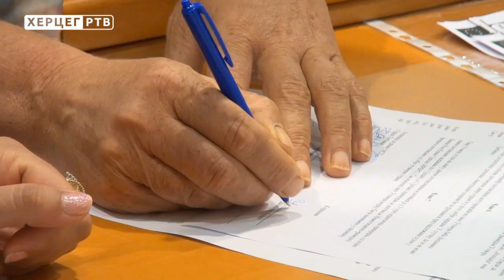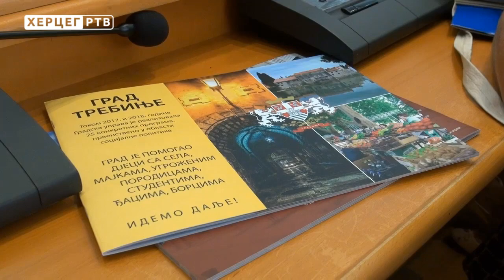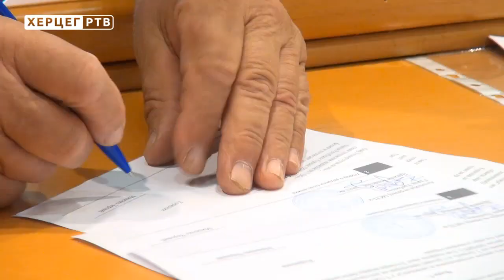Trebinjskim poljoprivrednicima 35 plastenika (27.08.2018.)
U okviru projekta podrške poljoprivrednim proizvođačima koji realizuje Agencija za razvoj malih i srednjih preduzeća, u saradnji sa Gradom Trebinjem i Agrarnim fondom, u Gradskoj upravi danas su potpisani ugovori o dodjeli 35 plastenika površine 100 metara kvadratnih  poljoprivrednicima sa područja Trebinja.